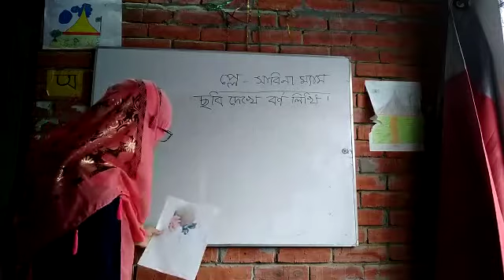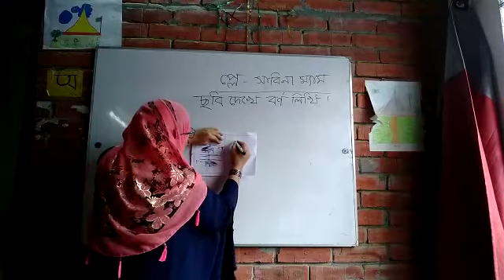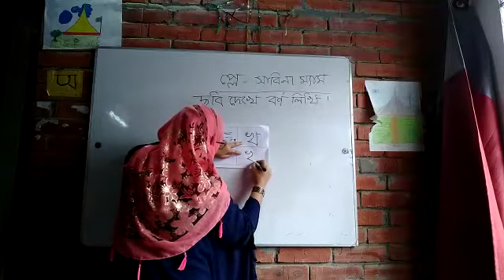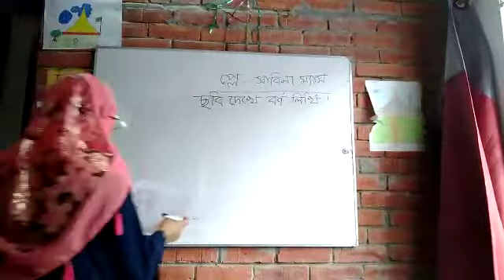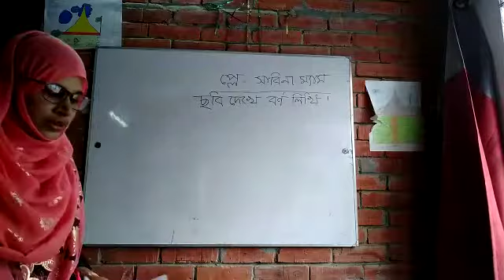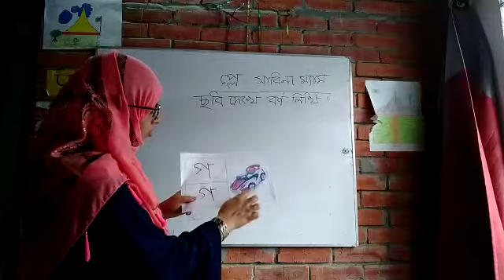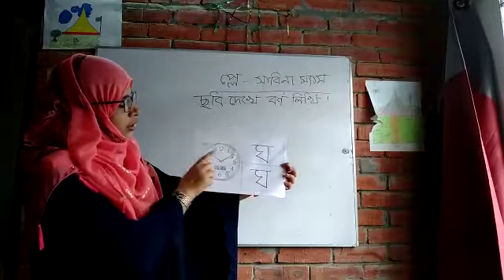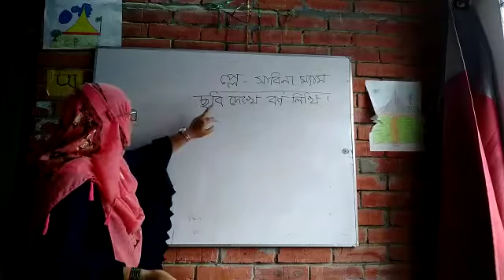বাংলা (শ্রেণিঃ প্লে)